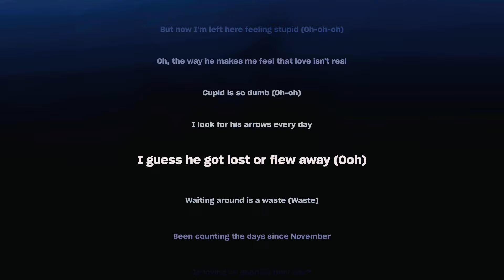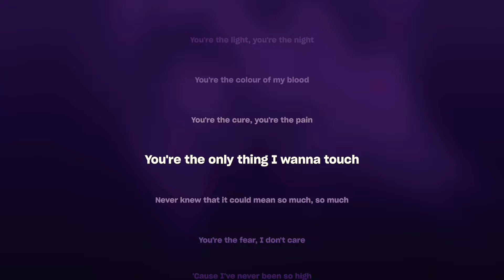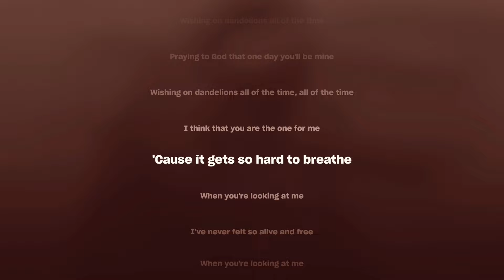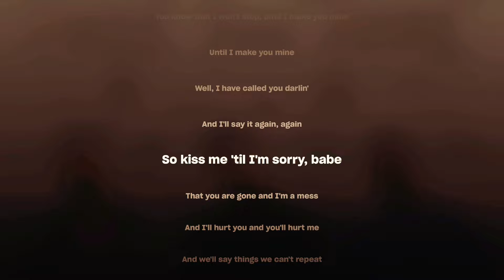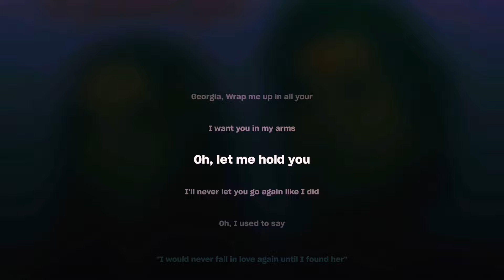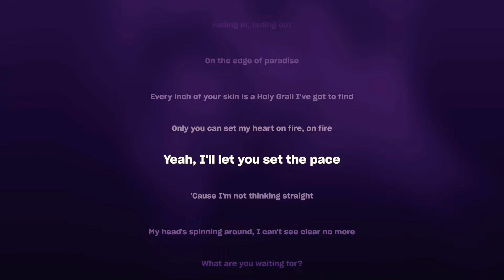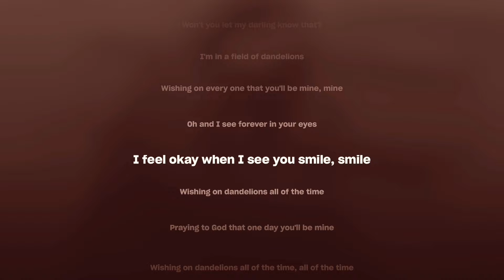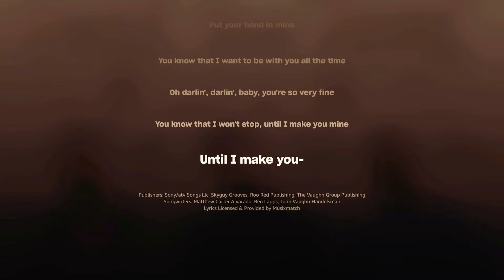Fifty Fifty - Cupid (lyrics) | Ruth B | Ellie Goulding | Stephen Sanchez | Public | TT